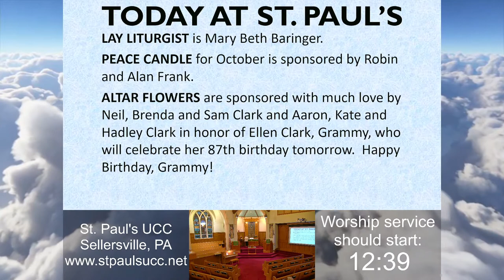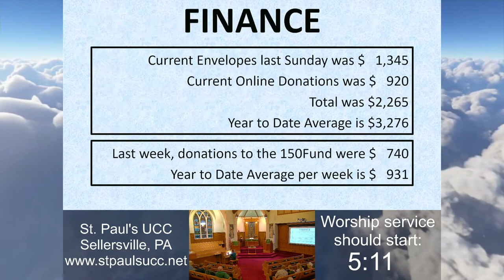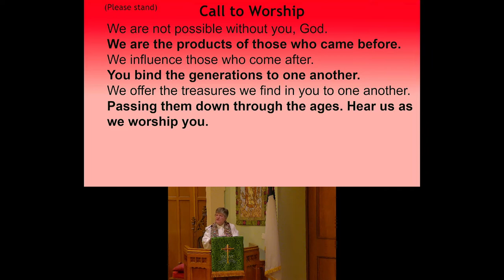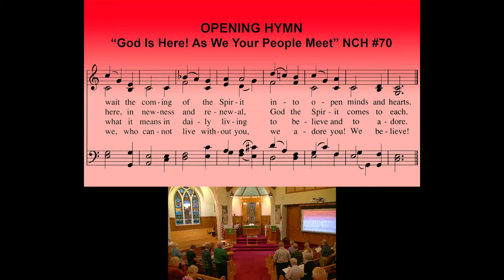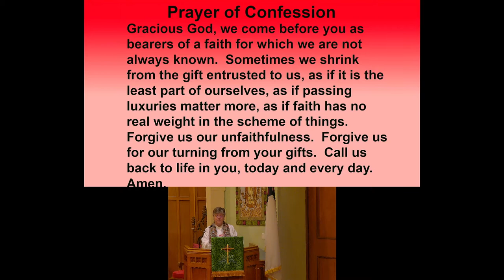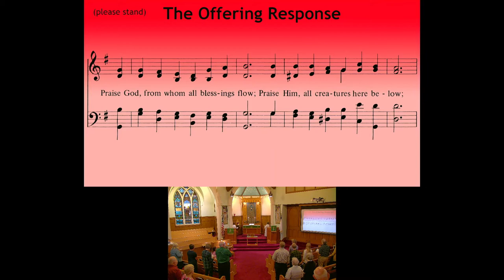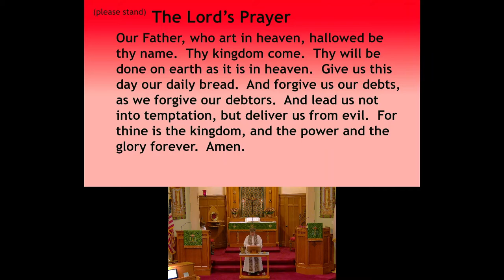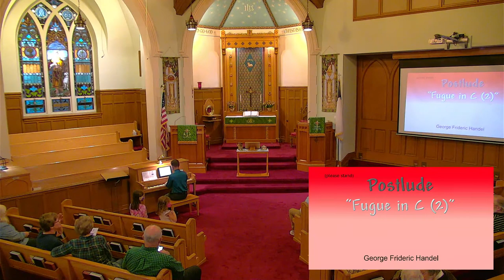Worship - Seventeenth Sunday after Pentecost 2022 - St. Paul's UCC